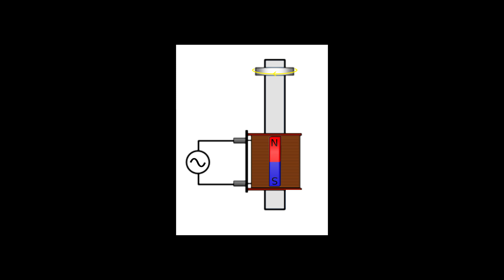Esperimento Scientifico con Humansafari : Anello di Thomson e Induzione Elettromagnetica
Un classico esperimento sull' elettromagnetismo realizzato con Humansafari e Giulia Premi 😉

Si ringrazia il Laboratorio di Comunicazione delle Scienze Fisiche dell'Università degli Studi di Trento, in particolare il prof. Stefano Oss, il prof. Luigi Gratton e la prof.ssa Marica Perini. Un grazie anche a Nicolò Balini - Humansafari e Giulia Premi.

Per una spiegazione più approfondita (in termini di legge di Lenz,  induzione elettromagnetica e induttanza dell'anello) guarda qui:

Il brano di sottofondo è Tortoise - Giulio's Page Original - Studio Version, disponibile qui:

Non solo legge di Lenz e induzione elettromagnetica - puoi trovare molti altri esperimenti scientifici in questa playlist 😉

per altre comunicazioni o richieste utilizza la pagina Facebook